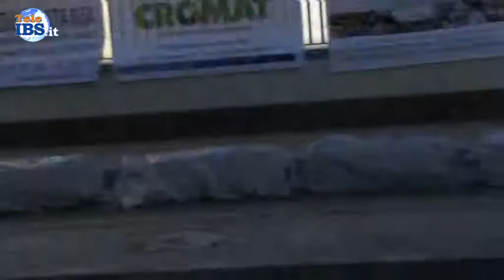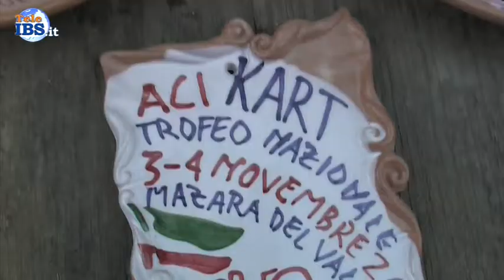Aci Kart Finale 2018 a Mazara del Vallo